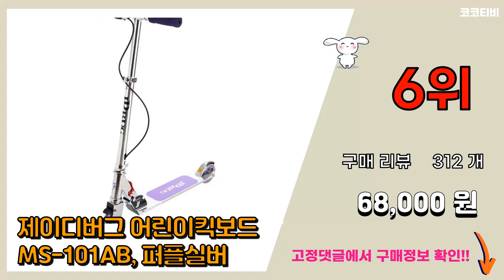두발킥보드 추천 판매순위 Top10 || 가격 평점 후기 비교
❤️❤️❤️요즘 가장 많이팔린 두발킥보드 추천❤️❤️❤️

[00:01]
10위. 파파스토이 알파카 주니어킥보드, 모던블랙 [37,910원]

[00:06]
9위. 미코우 아동용 접이식 발광 킥보드, 쿨스토리 [37,700원]

[00:11]
8위. 랜드웨이 MOTION 플러스 킥보드, 오렌지 [63,700원]

[00:16]
7위. 쉥켈 접이식 킥보드 200mm, 민트 [65,000원]

[00:21]
6위. 제이디버그 어린이킥보드 MS-101AB, 퍼플실버 [68,000원]

[00:26]
5위. 랜드웨이 모션145 킥보드, 화이트 [83,000원]

[00:31]
4위. 비바 뉴 프리미엄 145 킥보드, 블루 [77,000원]

[00:36]
3위. 아톰킥보드 클래식 영 YOUNG 두발킥보드, 다크그린 [96,390원]

[00:41]
2위. 엑스원드라이브 킥보드2 높낮이조절 접이식 고강도프레임 부드러운주행감 광폭휠 디스크브레이크 [95,000원]

[00:46]
1위. 파파스토이 알파카 플러스 스쿠터, 블랙 [58,000원]